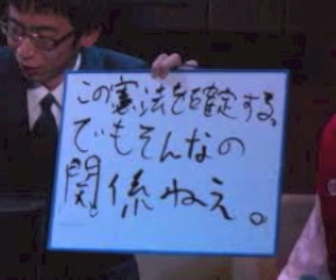【VY2】そんなの関係ねぇ